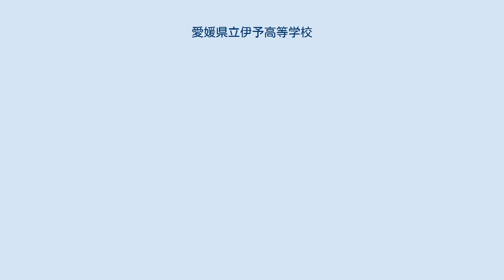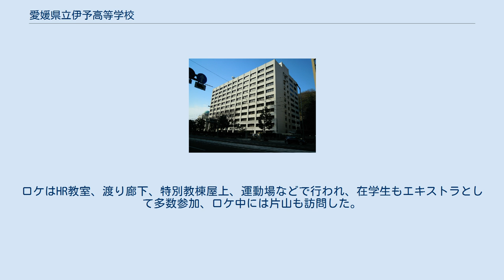愛媛県立伊予高等学校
松前町_(愛媛県)
愛媛県立伊予高等学校（えひめけんりついよこうとうがっこう）は、愛媛県伊予郡松前町にある公立の高等学校。
学校名に「伊予」とあるが、伊予市にあるわけではなく、伊予郡にあるために名付けられている（伊予市は学校より南方）。
 周りを田畑に囲まれ、学校西側には国道56号が南北に走り、ここ十数年でこの国道沿いは商業施設が急増した。
 2002年に創立20周年を迎え、記念講演に空手家の角田信朗が招待された。
その後3年おきに「トップランナートーク」と題し著名人を招いて公演を行っている。
2005年は当時弁護士の橋下徹を迎え、そのことは橋下のブログにも書かれた。
20周年を期にコンピューター部によって作成され、公開されたホームページは、開設当初から週に最低一度は更新し、開設年度は年間4万アクセスを記録した。
部活動として、文化部では吹奏楽部があり、運動部では男子ホッケー部がある。
 映画「世界の中心で、愛をさけぶ」のロケに使用されたこともある（実際の物語のモデルは原作者片山恭一の出身校愛媛県立宇和島東高等学校）。
ロケはHR教室、渡り廊下、特別教棟屋上、運動場などで行われ、在学生もエキストラとして多数参加、ロケ中には片山も訪問した。
劇中においてグラウンドでアキが水道水を飲むシーンがあるが、その手洗い場は美術セットである。
撮影後は場所を変えて保存されている。
また高校のシーン全てが撮影されたわけではなく、香川県の高校も使用されている（靴箱、体育館のシーンなど）。